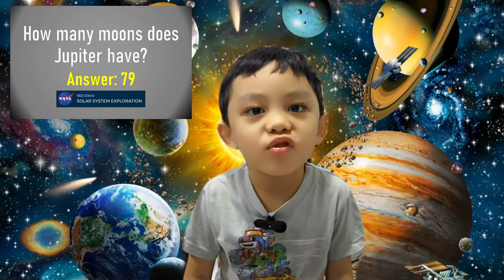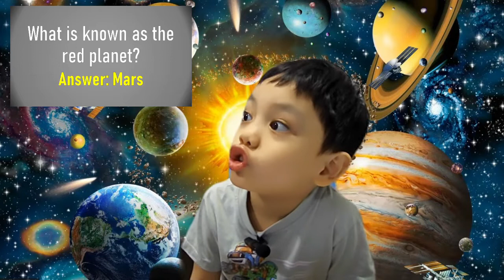Can You Beat Marius In This Space Quiz? Answer These 20 Planet Questions!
Do you know how many moons each planet has? How about the order of the planets? How many questions can you answer correctly? Beat Marius in answering this space quiz!

Marius began his interest in planets while watching planet song videos in YouTube. Soon after, he began to watch space quiz videos. He also became interested in the number of moons of each planets.

Later, we bought him a planet toy that he can assemble and paint. Watch until the end to see his new toy!